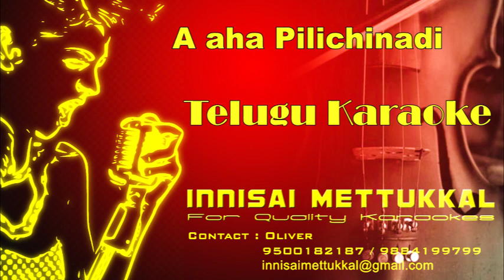A aha Pilichinadi | Telugu Karaoke | Innisai Mettukkal